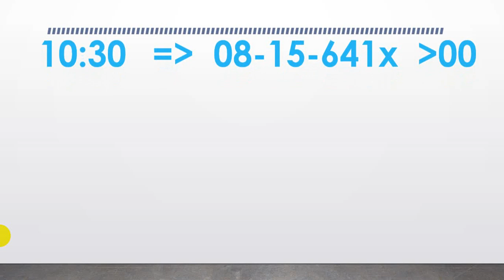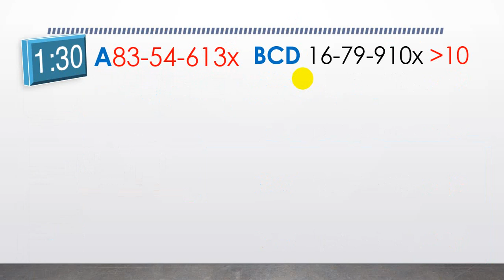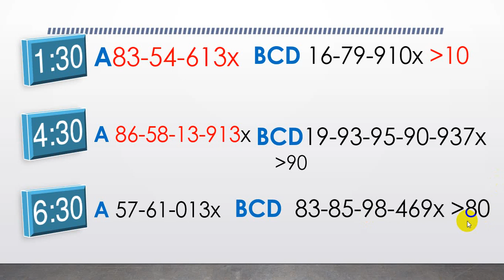28-4-2022//តម្រុយឆ្នោតខ្មែរ និងវៀតណាម ប្រចាំថ្ងៃ ច្បាស់ៗ ហេងៗ ចូលចំៗៗៗ 99.99%